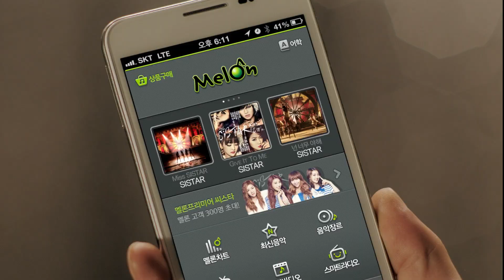SISTAR(씨스타) Give It To Me (video teaser with 신동엽)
- Album Title : The Second Album "Give It To Me"
- Title Song : Give It To Me
- Produced by Duble SideKick (이단옆차기)
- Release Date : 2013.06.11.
- Artist : SISTAR 씨스타
HYOLYN(효린), BORA(보라), SOYOU(소유), DASOM(다솜)
- Download on iTunes : COMING SOON♬